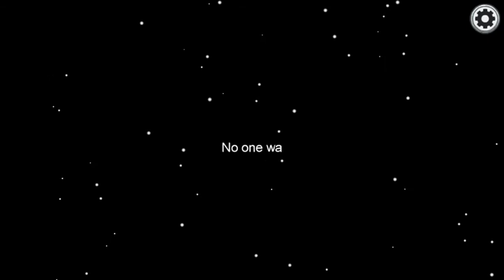AMONGAS İLK DEFA OYNADM OYNAMAM İSDERSNİZS YAZN